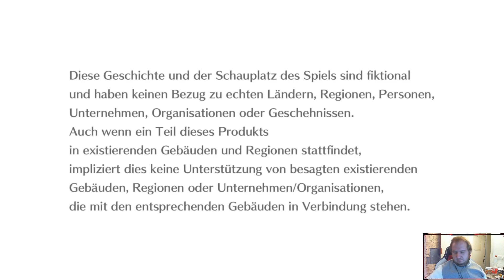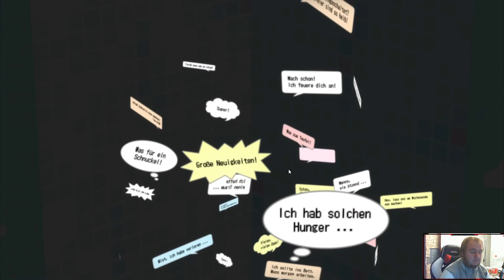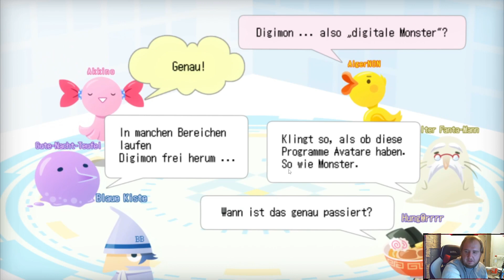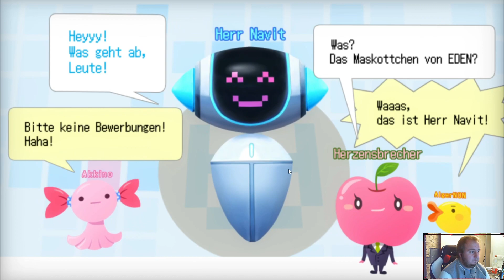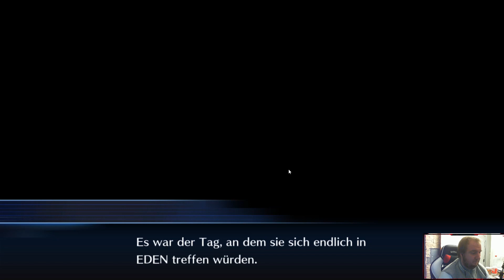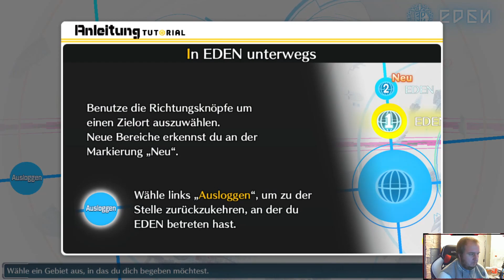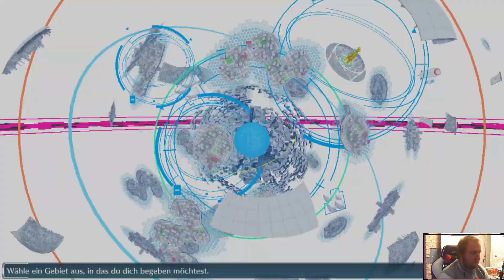Lets Play:|| Digimon Story || Cyber Sleuth || 1 || Figo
Digimon Story: Cyber Sleuth[b] (stylized as DIGIMONSTORY CYBERSLEUTH) is a role-playing video game developed by Media.Vision and published by Bandai Namco Entertainment that was released in Japan on March 12, 2015 for PlayStation Vita and PlayStation 4. Part of the Digimon franchise, the game is the fifth installment in the Digimon Story series, following 2011's Super Xros Wars, and the first to be released on home consoles. The game would be released in North America on February 2, 2016, becoming the first installment of the Digimon Story series to be released in North America since 2007's Digimon World Dawn and Dusk, and the first to be released under its original title
Developer(s)
Media.Vision[a]
Publisher(s)
Bandai Namco Entertainment
Director(s)
• Tetsuya Okubo
• Syuhei Oka
Producer(s)
Kazumasa Habu
Designer(s)
Hideaki Kikuchi
Programmer(s)
Masanori Kodo
Artist(s)
• Suzuhito Yasuda
• Kenji Watanabe
Composer(s)
Masafumi Takada
Series:
Digimon

Platform(s):
PlayStation Vita, PlayStation 4, Nintendo Switch, Windows
Release:
March 12, 2015
Genre(s):
Role-playing
Mode(s):
Single-player, multiplayer
Meine Social Media Kanäle